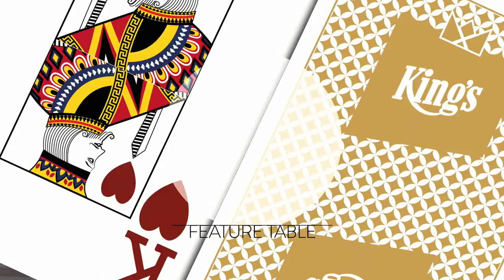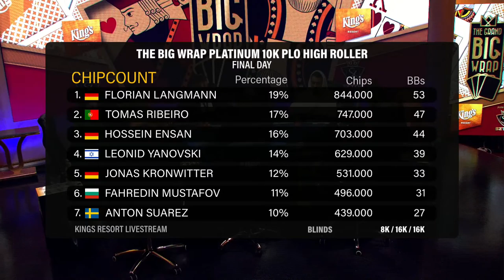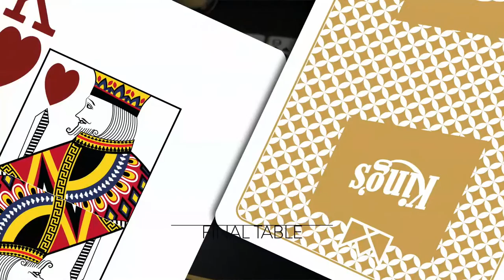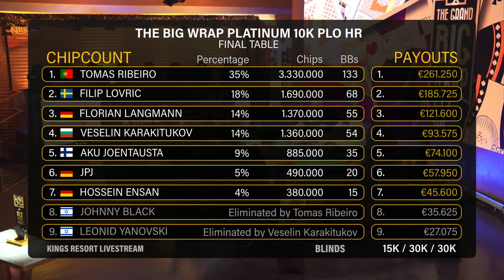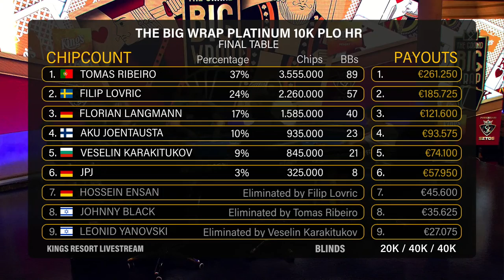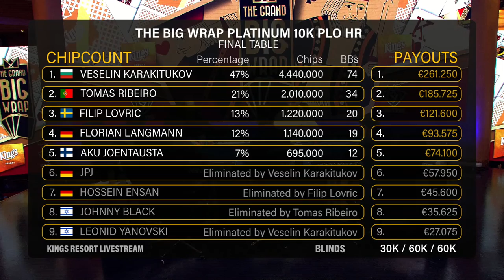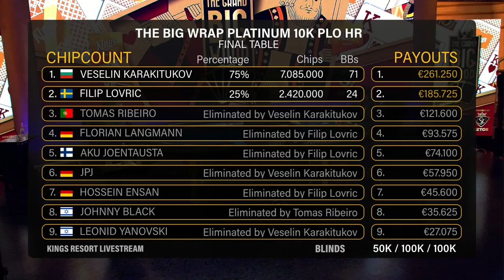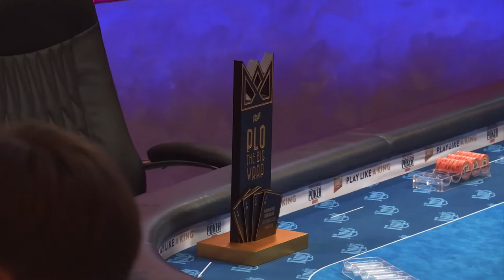💸 Final Day of €10.000 "The Grand Big Wrap" Platinum PLO High Roller live from King's Resort 👑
OUR NEWEST VIDEO: 👑 Leon's Mind Games at the Poker Table: Tricking Players with 72 and KK! ft. Paul Phua 💸

🃏 Join the live poker action at King's Resort, the 🏆 home of WSOP Europe and the largest poker room in Europe. Watch our poker videos and livestreams for a taste of the high-stakes action at our tables, and visit our online shop to pick up some gear and clothing to upgrade your home poker game. Stay up-to-date on our poker tournament schedule and book a stay at our luxury hotel.

MB01PX6P57ZRZ4U